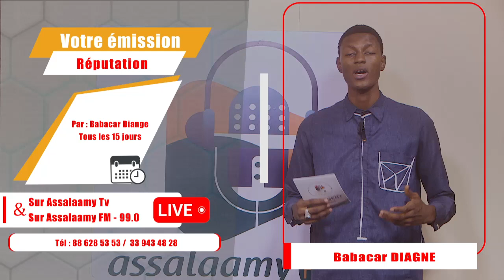La bande annonce de votre émission Réputation tous les 15 jours - Sur Votre Chaine ASSALAAMY-TV